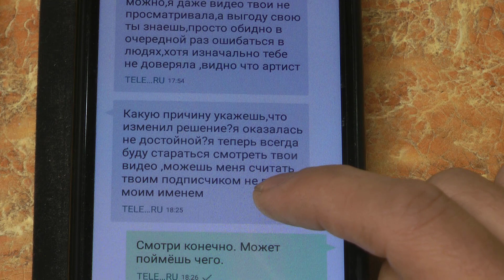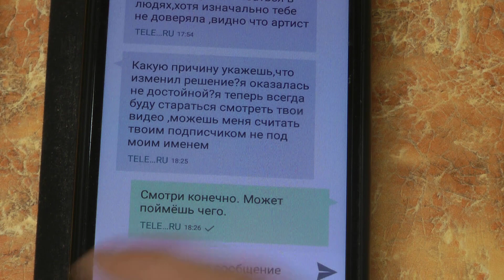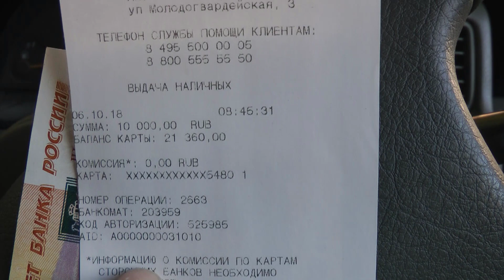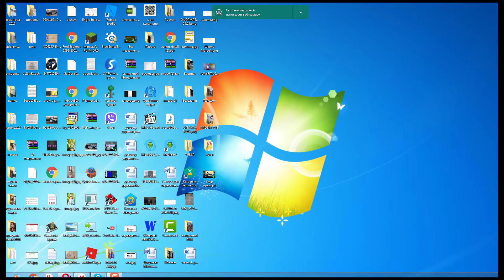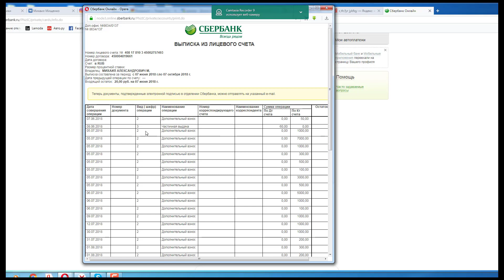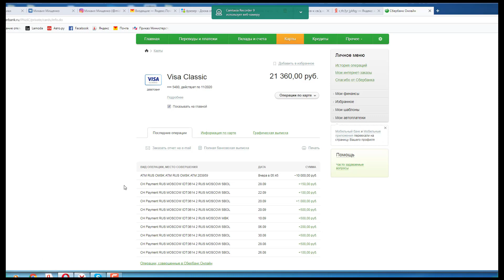Хорошие дела - да пошли они на!!! Меня разоблачили!!!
Последний отчет и закругляем нашу богодельню.
Бумеранг добра вернулся, но судя по всему я его не поймал и он дал мне по башке.